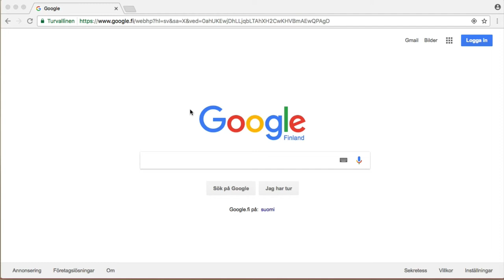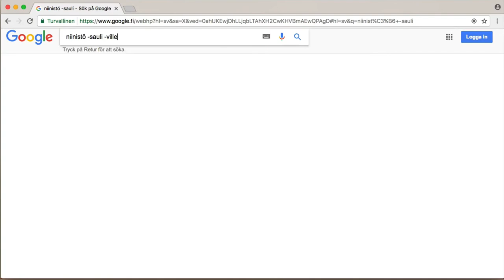Googla rätt 1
Använd minus-tecknet